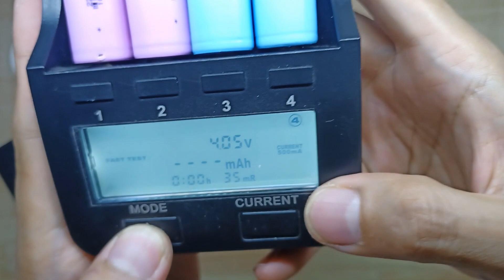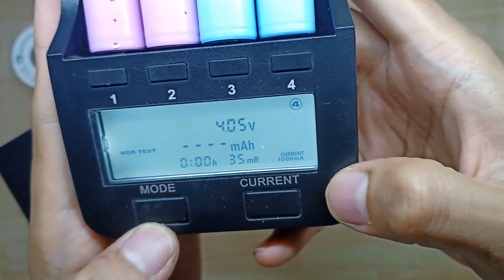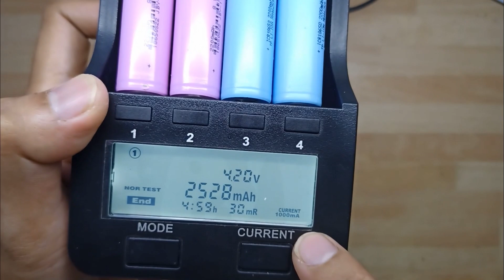ADDING BMS TO OUR MICRO SOLAR GENERATOR | 18650 SELLER CHECK PART 2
Maglagay tayo ng BMS sa ating project mga kadiy, mababa kasi masyado ang voltage cutoff ng ating boost converter. Another 18650 seller check, papasa ba mga kadiy? Tingnan sa ating video.

Let us put BMS to this project DIYers because the voltage cutoff of our boost converter is very very low. Another 18650 seller check, will it pass the standards? Watch the video.

Components Links:
1. Powerbank Shell kit
3. Mini Boost converter

Auixe - Imagine · [Tropical Background Music]
"This one is for everyone missing the warm sun and summer vibes!" - Auixe